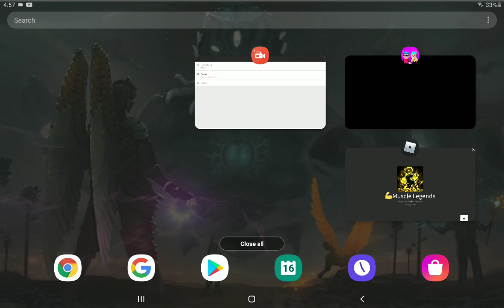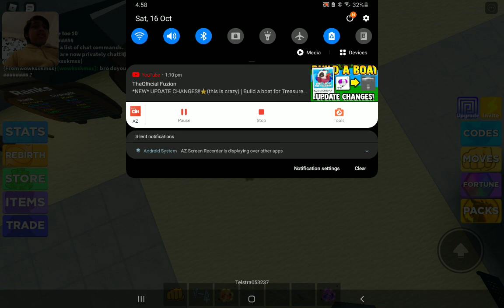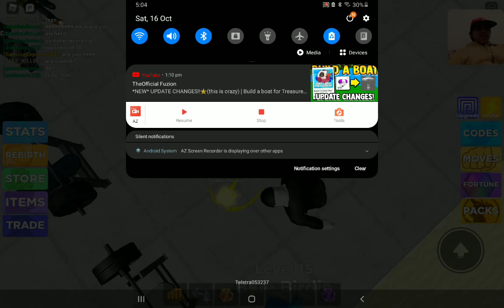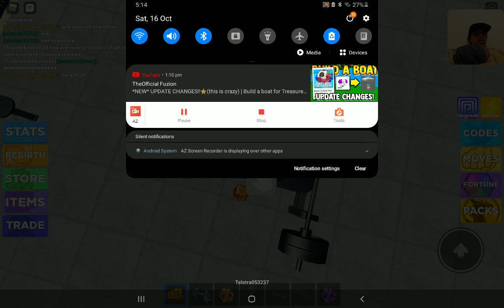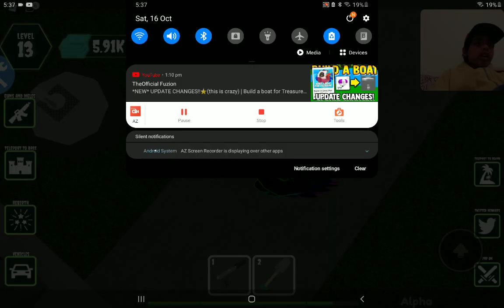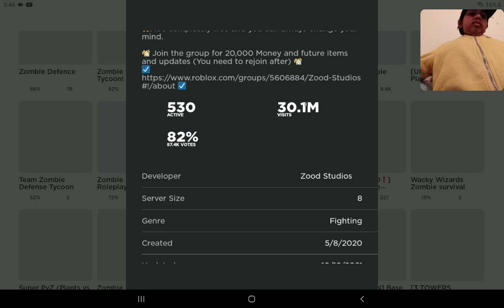ROBLOX GAMEPLAY #3 ZOMBIE DEFENCE TYCOON + MUSCLE LEGENDS